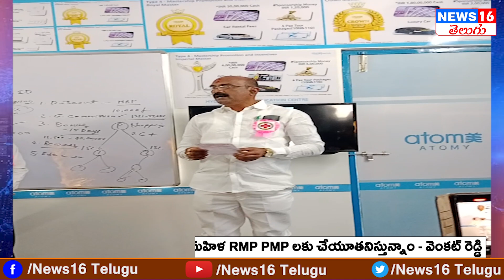Women's Day Celebrations in Miyapur | Conducted By BRPS RMP Association | President Venkat Reddy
Women's Day Celebrations in Miyapur | Conducted By BRPS RMP Association | President Venkat Reddy | NEWS16 Telugu

Patancheru : Neelam Madhu Mudiraj Face 2 Face | CM KCR Birthday Celebrations in Chitkul | Blood Camp By NMR Yuvasena

 / news16telugu​.  .